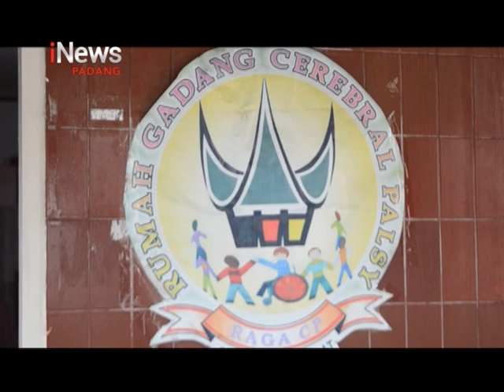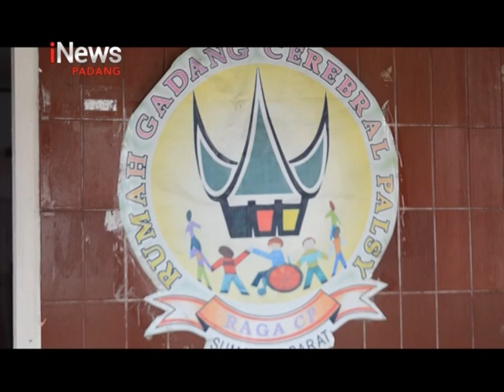RUMAH GADANG CP PADANG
YAYASAN RUMAH GADANG CEREBLAL PALSI INI BERADA DI JALAN JATI  PADANG, TIDAK HANYA MENYEDIAKAN PERAWATAN UNTUK ANAK BERKEBUTUHAN KHUSUS  TETAPI JUGA MENJADI TITIK KUMPUL PARA ORANGTUA DENGAN ANAK BERKEBUTUHAN KHUSUS.